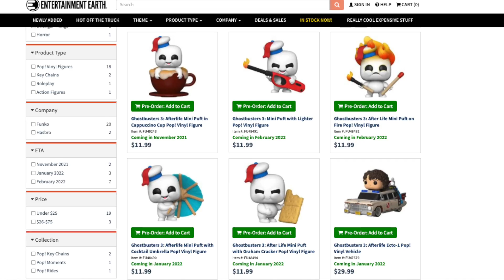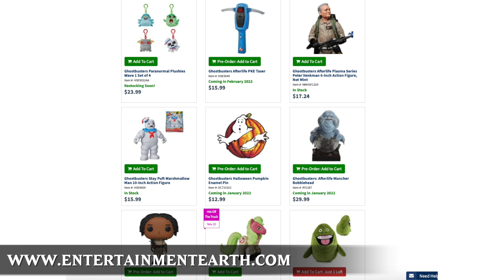Opening Ghostbuster Afterlife Funko Pop! Movie Figs - Entertainment Earth - McKenna Grace Paul Rudd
On this episode of the Toy Lab, Chase unboxes and reviews some of the newest @OriginalFunko POP! figures for the new Ghostbusters Afterlife movie, now available at @entertainmentearth Check out the Pop Movie versions of some of the newest characters from this highly anticipated film, now in theaters!

Follow our families adventures, interviews and event coverage on YouTube & Social Media at;